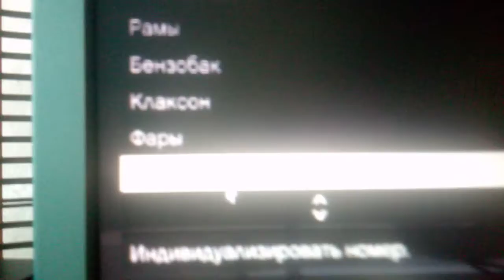Тюнинг байка в GTA5